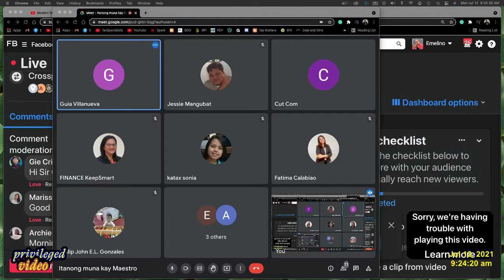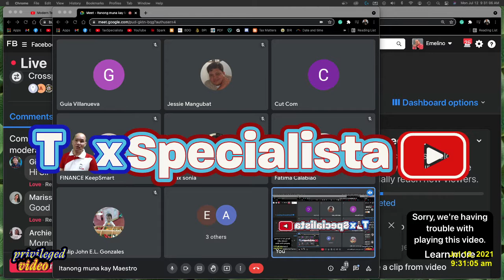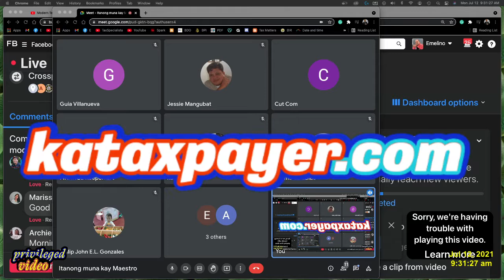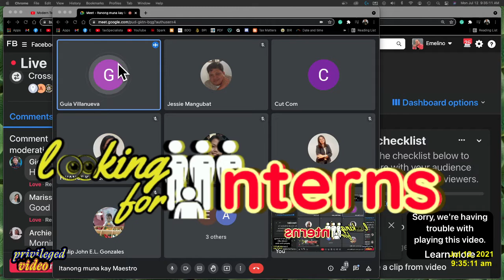2021 Best Practice Tax Accounting Manual Tax saver Life saver Business saver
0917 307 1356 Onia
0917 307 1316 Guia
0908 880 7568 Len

accounting entry for withholding taxes
free 200 square meters of land for estate tax amnesty
tax planning should be prioritised and included in all business developments and strategies
BIR letter of authority is voidable